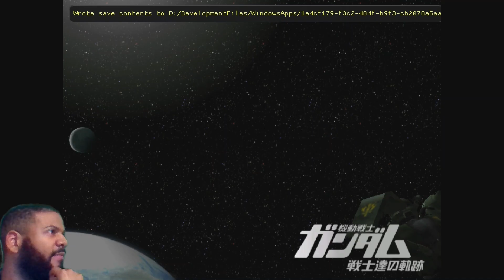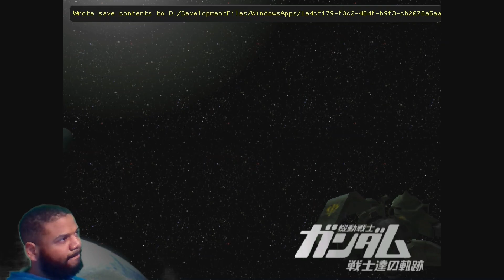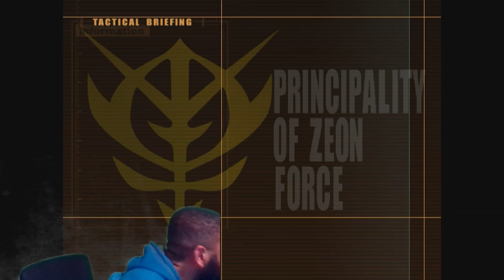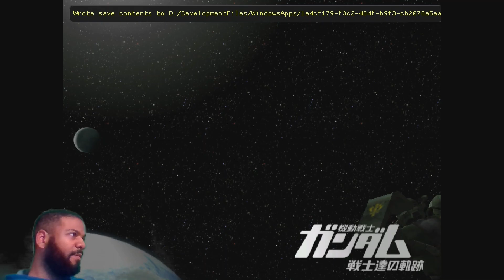Gundam The Ace Pilot: Johnny Mission 3